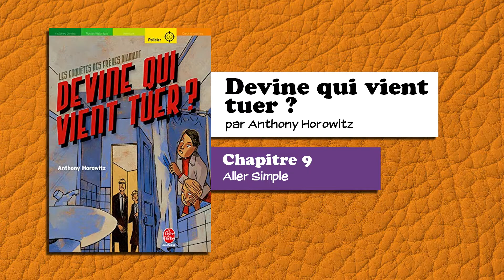📙🔊 Devine qui vient tuer ? - chapitre 9 (Aller Simple) / Livre Audio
❓❓❓ ⬇ Plus d'infos ! ⬇ ❓❓❓

💰 Acheter le livre

Résumé du livre :
Le détective privé Tim Diamant et son frère Nick sont chargés d'une nouvelle mission et non des moindres : retrouver Charon, un tueur à gages, avant qu'il n'assassine un diplomate russe. Mais Charon est aussi insaisissable qu'un fantôme et personne ne l'a encore jamais vu ! Seul signe particulier : il lui manque un doigt.

Voici le chapitre 4 de Devine qui vient tuer ? ! Un livre de Anthony Horowitz